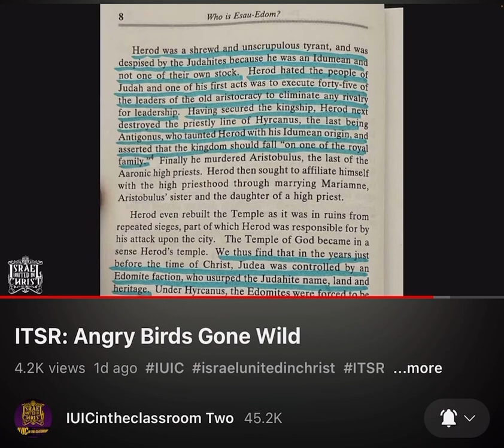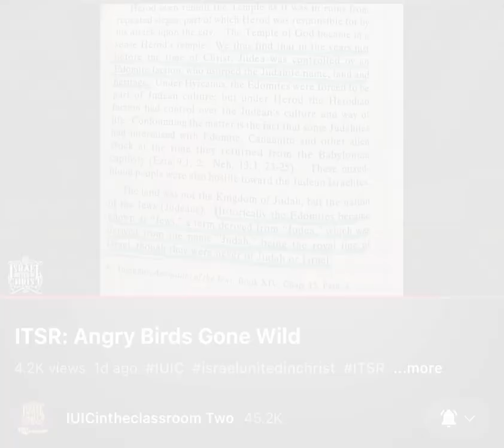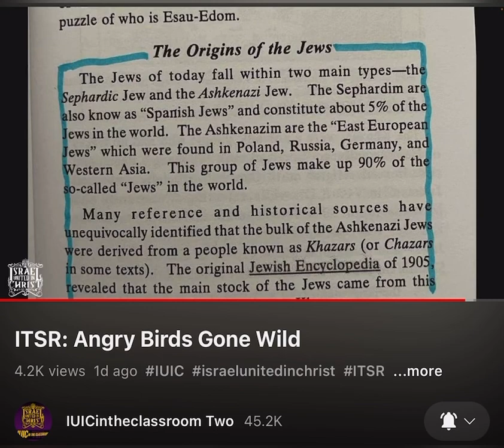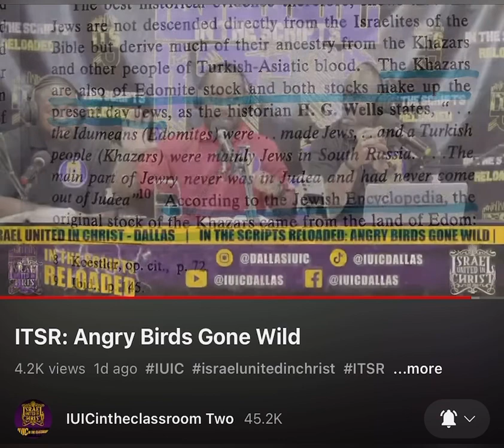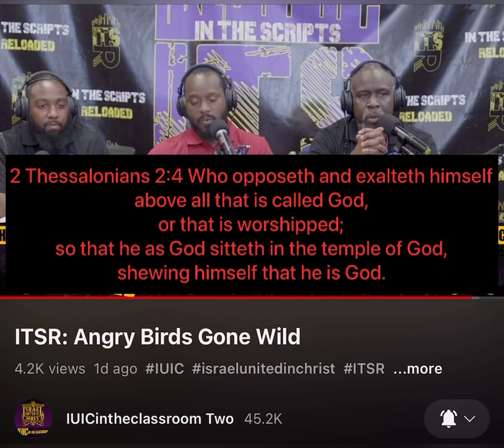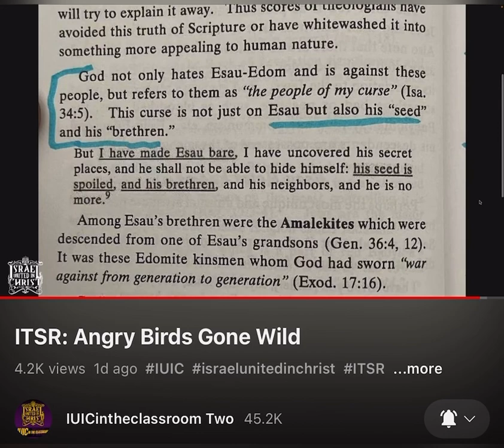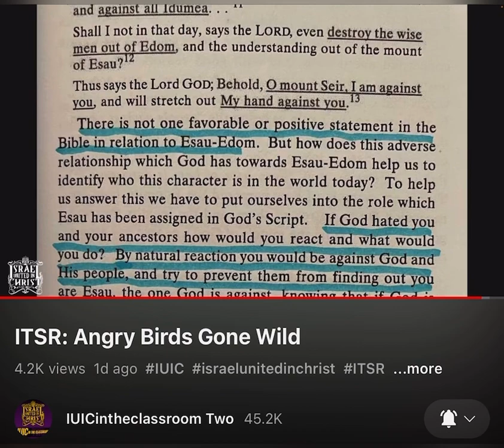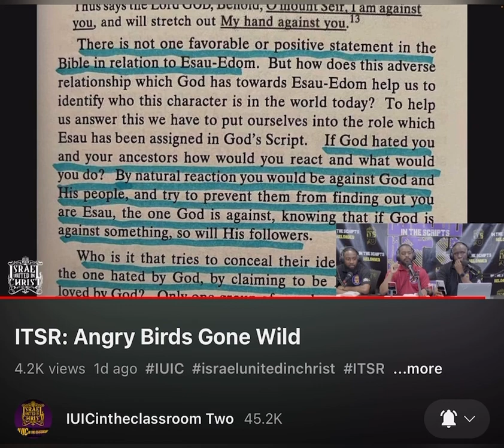Who is Esau Edom? Written by himself